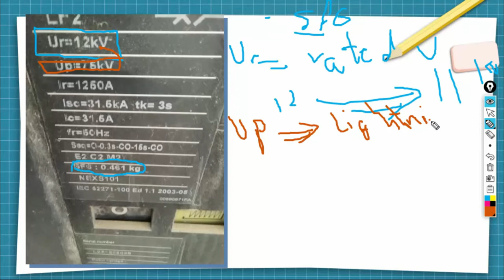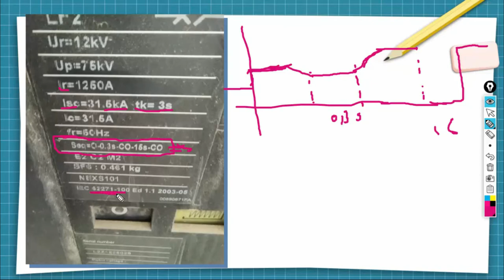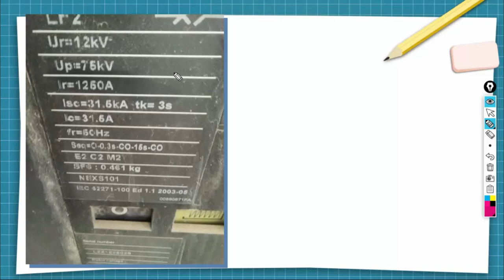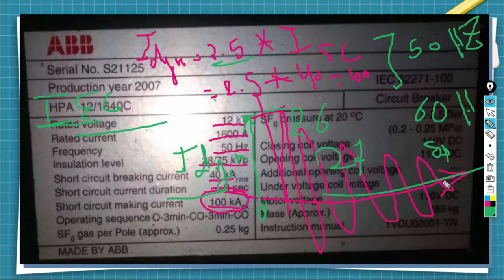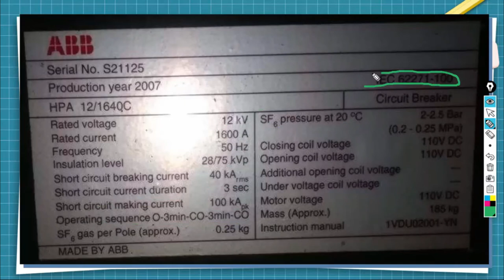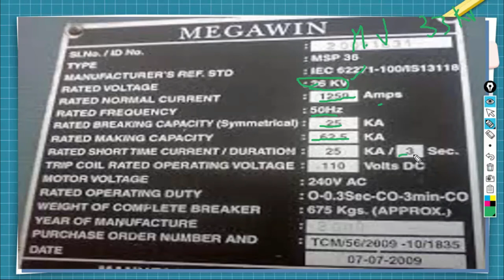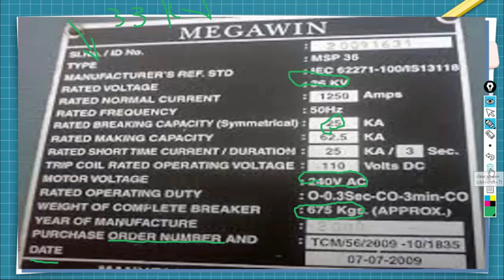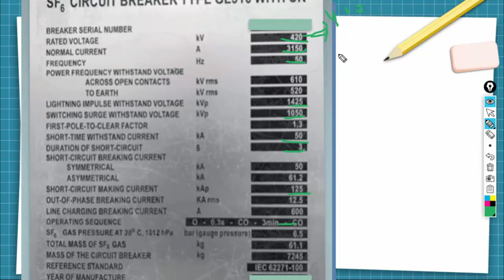24.المحاضرة الثالثةوالعشرون القواطع الكهربية الجزء الرابع(كورس لشرح شبكةالجهدالمتوسط والجهدالمنخفض)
شرح لname plate